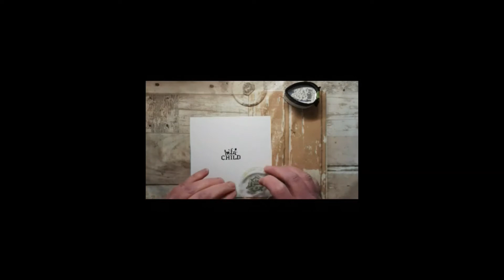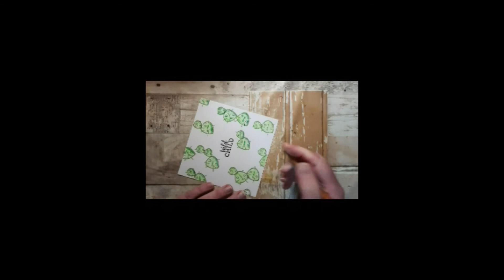Monday Mojo: Small but mighty (part 2)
I got that carried away with this idea I had to try out the Cacti too

Have fun, Kym xxx